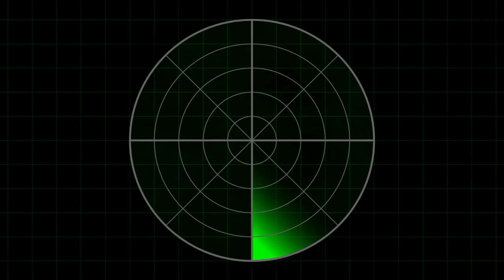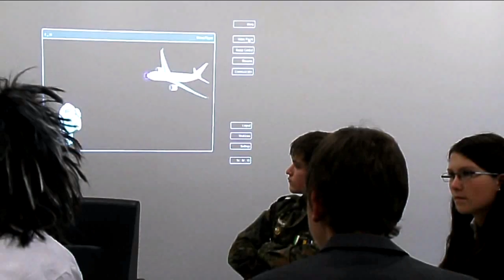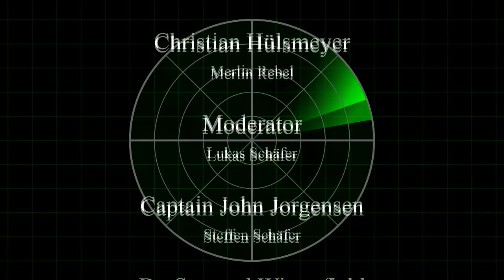Der unsichtbare Feind - Zwei Seiten der Radartechnik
Unsere Profilpräsentation zum Thema Radartechnik.

Vielen Dank auch an unsere Lehrer:
Frau Bergling (Physik LK)
Frau Annen (Englisch GK)
Herr Wittinger (Ethik/Religion GK)